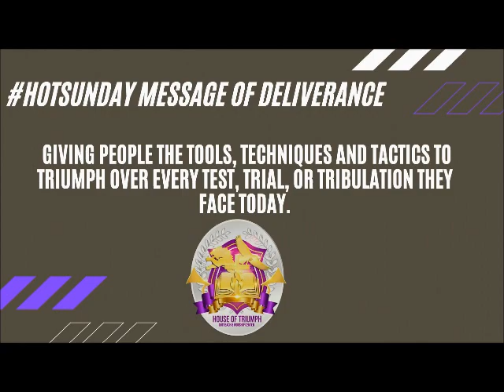God Wants Your Obedience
Stop giving God what you want to give Him. Apostle Stephen tells that God just wants our obedience. That is what He desires from us.

Scriptures in today’s message:
Jonah 1:1-2
Jonah 3:1-3
Jonah 3:10-4:3
Romans 8:28
Luke 5:4-6
2 Kings 5:7-14
1 Samuel 15:22
John 10:10